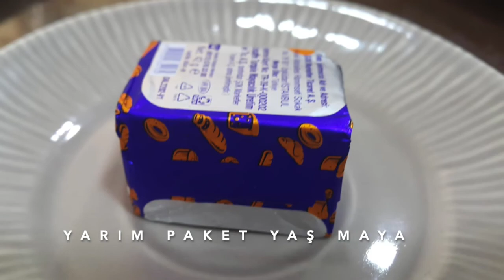KOKUSUNA VE LEZZETİNE BAYILACAĞINIZ RAMAZAN PİDESİ (İFTARA SICAK PİDENİZİ KENDİNİZ YAPIN)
MALZEMELER:

2 PİDE İÇİN;

500 GR UN (4 SİLME SU BARDAĞI)
YARIM PAKET YAŞ MAYA
1 TATLI KAŞIĞI TUZ
1 YEMEK KAŞIĞI PEKMEZ